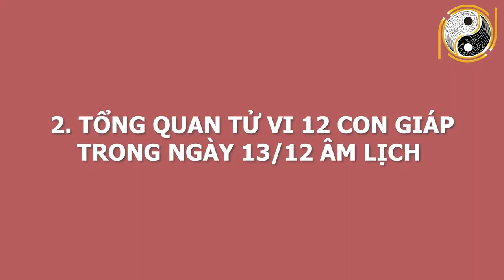Tử Vi Hàng Ngày 25/01/2021 ĐỔI ĐỜI GIÀU NHANH 3 Con Giáp Đầu Tuần Trúng Lớn BẠC TỶ Mở Tiệc Ăn Mừng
01. Linh phù giải hạn
02. Hồ lô hóa giải Ngũ Hoàng
03. Mai Hoa Phú Quý
04. Gương bát quái tinh cầu
05. Kim bài thái tuế 2023
06. Vòng tam hợp Dần Ngọ Tuất
07. Vòng tam hợp Thân Tý Thìn
08. Vòng tam hợp Hợi Mão Mùi
09. Vòng Tam Hợp Tỵ Dậu Sửu
10. Bát bảo tâm kinh
11. Minh Quang pháp bảo cầu
12. Minh Quang pháp bảo lục giác
13. Tỳ Hưu Lộc Tài (Đồng)
14. Tỳ Hưu Khai Vận ( Bạch Ngọc)
15. Bách Niên Tụ Tài ( tụ tài lộc)
16. Song long ngọc ấn ( ấn thăng quan)
17. Kim bài ngũ Lộ Thần Tài
18. Hồ lô bình an ( treo xe)
19. Móc khóa văn xương
20. Ống bút văn xương gỗ đào
21. Bút văn xương gỗ đào
22. Bút văn xương gỗ đào nhỏ
23. Hoa mai kim tiền ( mạ vàng )
24. Các vật phẩm phong thủy khác Tử Vi Hàng Ngày 25/01/2021 ĐỔI ĐỜI GIÀU NHANH 3 Con Giáp Đầu Tuần Trúng Lớn BẠC TỶ Mở Tiệc Ăn Mừng.
Từ xa xưa, ông cha ta mỗi khi muốn tiến hành một công việc nào đó đều chọn ngày tốt để cầu mong mọi việc hanh thông. Chương trình: Tử vi hằng ngày, luận giải cát hung hằng ngày của Phong Thủy Gia Cát sẽ cho quý anh chị biết ngày hôm nay là ngày tốt hay xấu với tuổi của anh chị, những công việc đại sự nào có thể tiến hành hay không nên làm gì trong ngày này. Từ đó giúp anh chi biết được nên làm gì và lên kế hoạch sắp xếp công việc được hợp lý. Để đạt được kết quả tốt nhất cho bản thân. Hôm nay, mời anh chị và các bạn cùng theo dõi phần luận giải về cát hung của ngày 13/12/2020 âm lịch tức ngày 25/01/2021 với sự tư vấn từ thầy Gia Cát và các thầy trong hiệp hội Phong Thủy Việt.